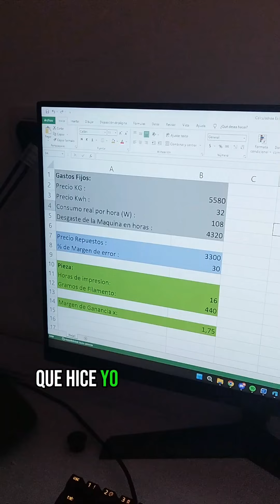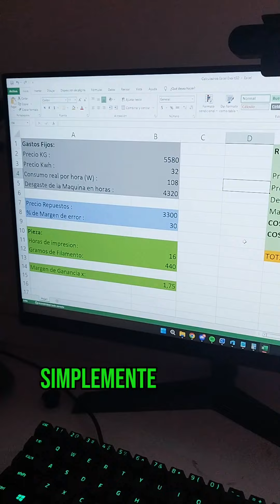Cuanto cuesta Imprimir en 3D? y como cotizar tus ventas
Estas buscando una impresora 3D al mejor precio?
En 3DMazz tienes una gran variedad de maquinas a un precio SUPER competitivo! todavía no te convencí??? y si te digo que con el código "Erexit" tienes 1kg de filamento printalot completamente gratis? si si, gratis! el mejor filamento de Argentina (y no precisamente el mas barato) completamente gratis, una oportunidad que yo no dejaría pasar!

Codigo: "Erexit"